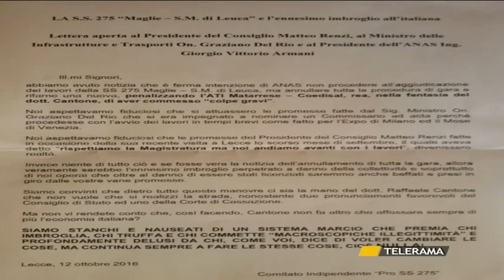ANNUNCIO ANAS, LE DICHIARAZIONI DEI LEGALI QUINTO E STICCHI DAMIANI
ANNUNCIO ANAS,
QUINTO: COMUNICATO SINGOLARE E TEMPI POCO CHIARI STICCHI DAMIANI: URGE CHIAREZZA SUL PROGETTO